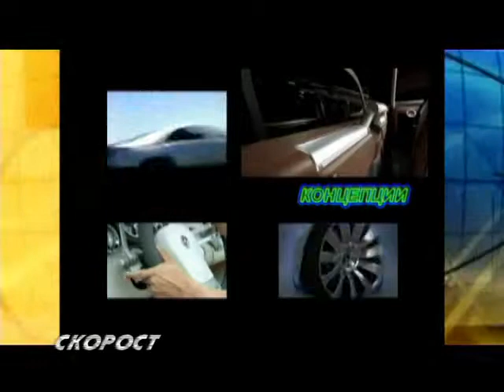Opel Astra GTC Concept.mp4